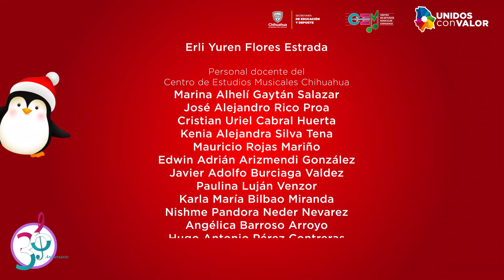¡FELIZ NAVIDAD! 2020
Saludo navideño de parte de nuestro director general Maestro Modesto Gaytán Márquez y la Orquesta Sinfónica del Centro de Estudios Musicales Chihuahua.